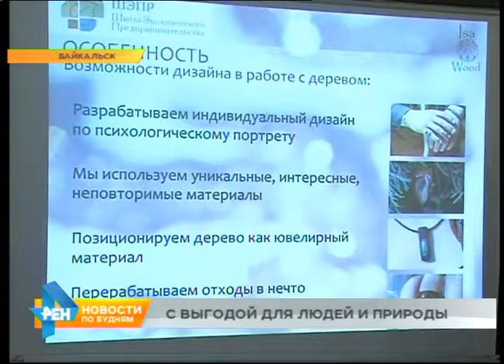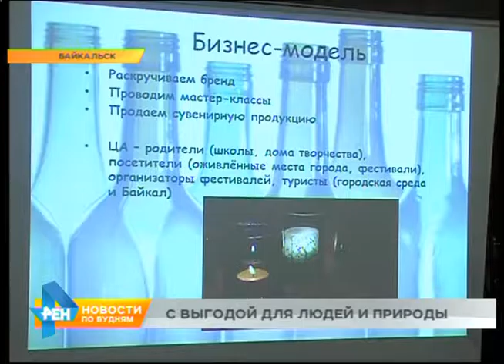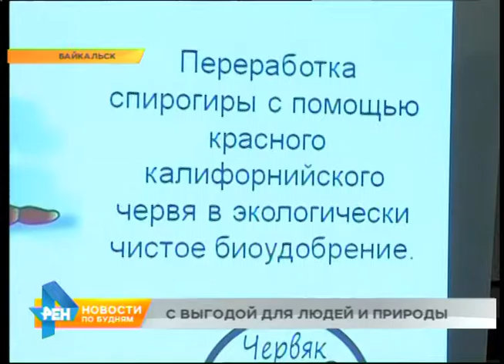Девятая Школа Экологического Предпринимательства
18-21 июля 2016 года в Байкальске состоялась девятая очная сессия Школы Экологического Предпринимательства. Из 16 проектов, отобранных на Школу, до итоговой защиты было допущено 6. Остальные команды продолжат проработку своих проектов после окончания Школы.
Победителем образовательного блока Школы Экологического Предпринимательства стал проект «Isa Wood» – производство украшений и аксессуаров из драгоценных пород дерева.
Победителем итоговой защиты стал проект «Передвижная эко-мастерская» – создание передвижной мастерской по производству сувенирной продукции из стекла.
Эксперты особо отметили проект «Спирогира на радость миру» - переработка спирогиры в биогумус, особенно актуальный для территории Прибайкалья проект
Школа Экологического Предпринимательства проводится Фондом «Возрождение Земли Сибирской» совместно с En+ Group с 2012 года. Основная задача Школы – развитие экологоориентированного малого и микро-бизнеса на территории Прибайкалья.